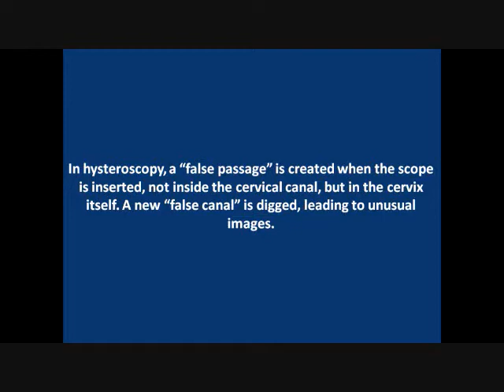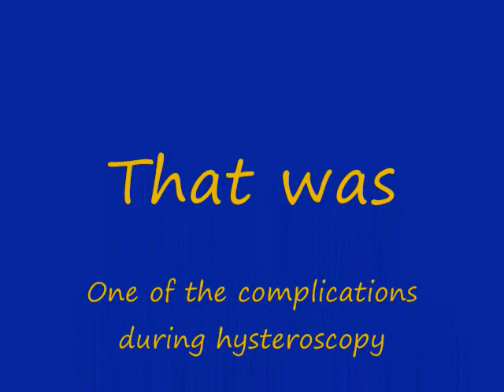False passage video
The text going with the video is published in the "Hysteroscopy Newsletter" Nov-Dec 2017, page 14.